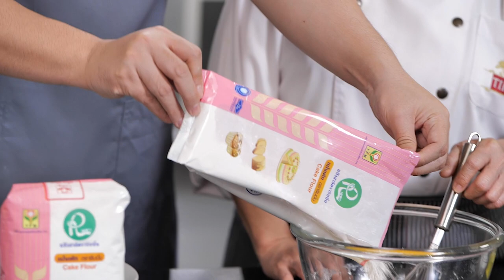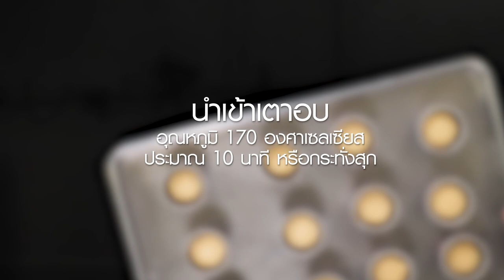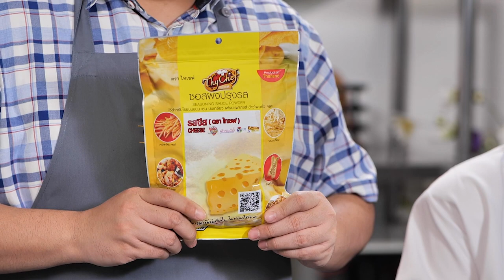รายการ "คาวหวานสำราญใจ" คัพเค้กหมูหยอง EP.19 [3/3]